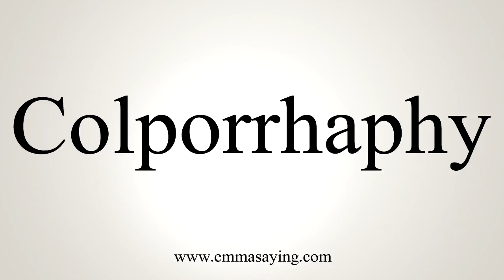How To Say Colporrhaphy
Learn how to say Colporrhaphy with EmmaSaying free pronunciation tutorials.